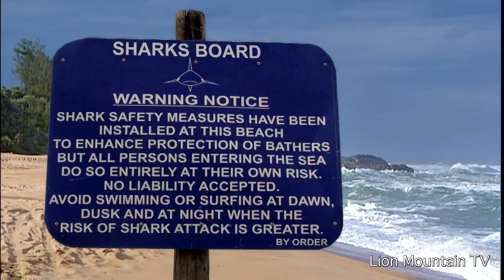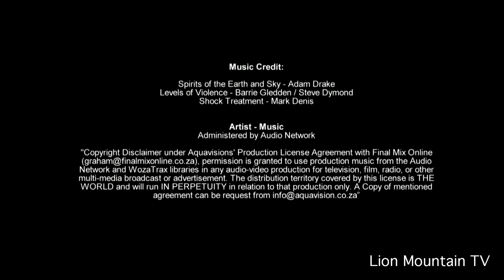SPEAR FISHERMEN GETS SHADOWED AND ATTACKED BY GREAT WHITE SHARKS.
Spear fishermen Tommy Botha and Edward Hayman share their Great White attack stories. Both have a narrow escape but is very happy to be alive.

Now, you can watch Lion Mountain Media's incredible documentaries and shows anytime you want by streaming or purchasing them from our Video-On-Demand portal

Aquavision’s Archive boasts 15,000+ hours of HD, UltraHD up to 8K Natural History media filmed in wildlife parks and reserves throughout African and Internationally.